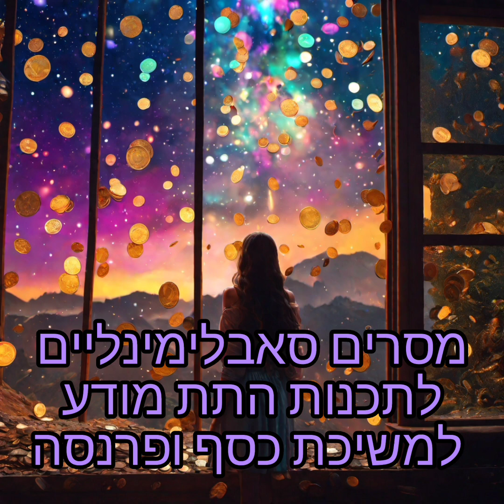סאבלימינאל לתכנות התת מודע ליצירת כסף ופרנסה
באמצעות טכניקת הסאבלינמאל הטמענו עבורך בקובץ היגדים חיוביים וניקויים אנרגטים מילוליים בסאונד מוחלש  כך שהמודע שלך אינו שומע אך האוזן האנושית מסוגלת כן לשמוע את המסרים והם מועברים ומוטמעים ישירות לתת המודע. חזרה על שמיעת הקובץ בזמני רגיעה ושינה תעזור כדי להטמיע חוויה של בטחון ורגיעה. וגם תסייע לשינה טובה. הקובץ הוקלט עם תדרי 528 HZ תדר האהבה.

musuc by: Prosperity Meditation Law Of Attraction 528Hz
Artist: Healing Meditation Music